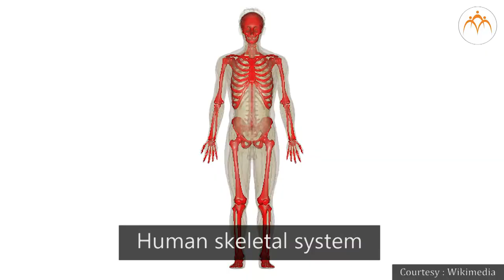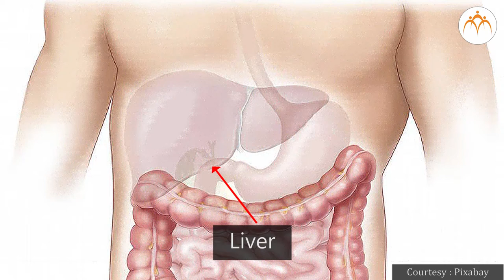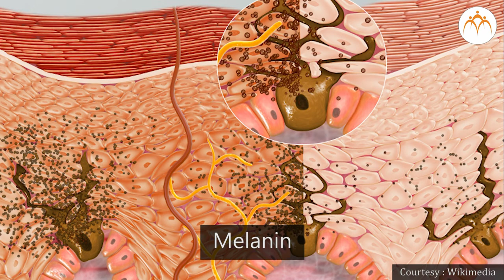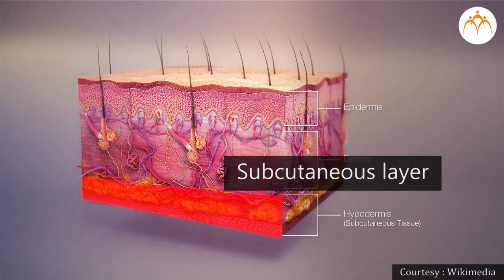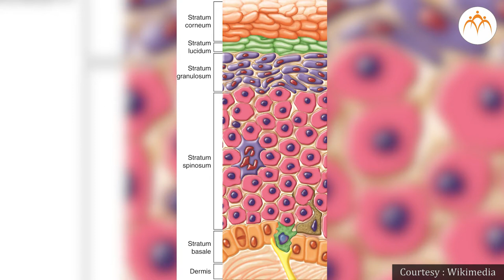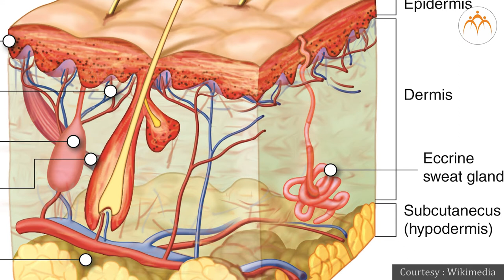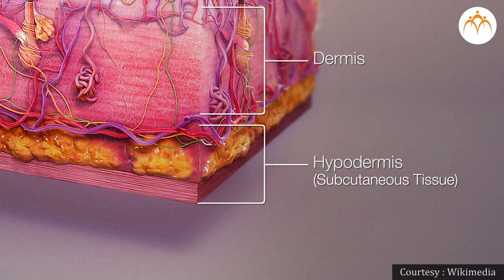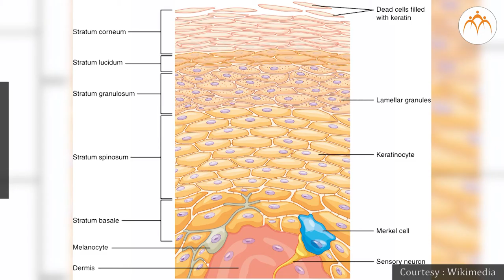Our skeletal system Human Skin